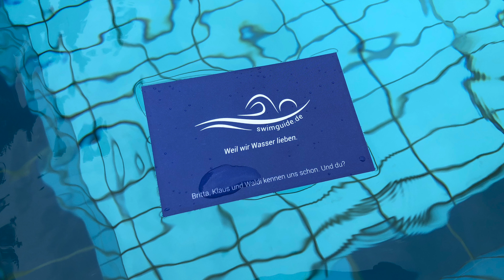Bilanz Sommersaison 2018 Berliner Bäder-Betriebe aus dem Prinzenbad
Andreas Scholz-Fleischmann zur Halbjahresbilanz 2018 der Berliner Bäderbetriebe aus dem Sommerbad Kreuzberg "Prinzenbad"